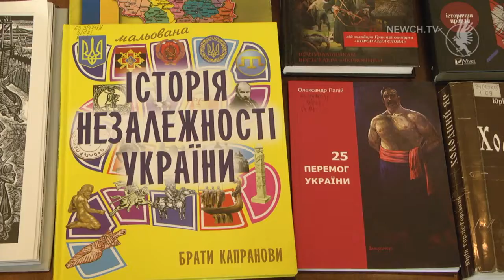У Чернігові відкрилась виставка до дня народження країни| Телеканал Новий Чернігів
До 28-й річниці Незалежності України в бібліотеці імені Короленка презентували виставку творів уродженців Чернігівщини, які за різних обставин вимушені були емігрувати за кордон.